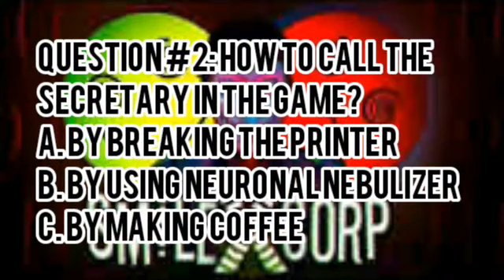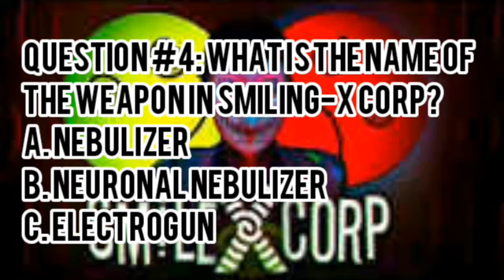smiling x corp quiz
don't forget to did me in comments how many questions you have answer!